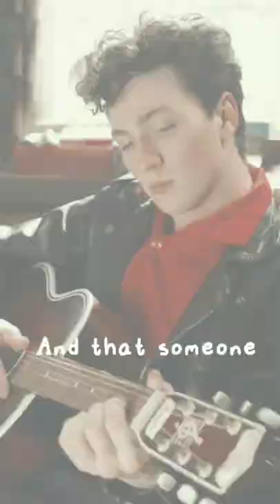Snape loves Lily but she loves James | Marauders era edit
Sorry I was unable to upload in a while cuz I was busy with my works but I hope you are not disappointed in me 🤞🏻💌